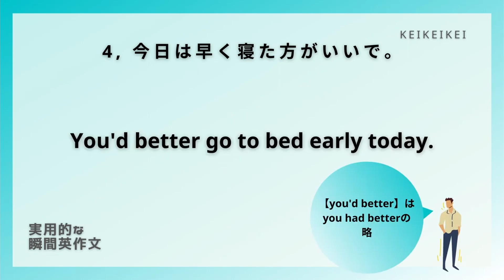【毎日瞬間英作文】93-4